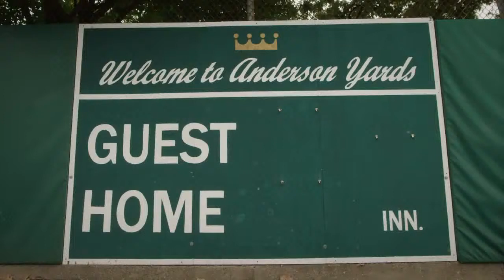Mo’ne Davis Throw Like A Girl – Chevy Baseball 60 Chevrolet